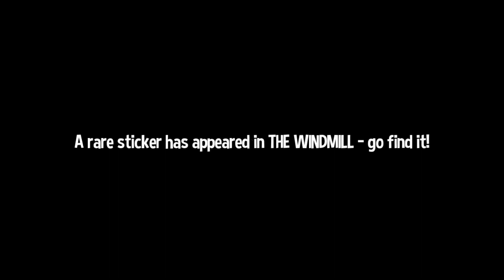Let's Play A Hat in Time Blind - Workshop Stuff - Bow Kid's Beach Bash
Hat in time is a Kickstarted indie platformer in the style of the classic 3D platformers of the 64bit Era and i have been excited for this game for a while, i know practicly nothing about it as it slipped under my Radar a while ago as i became busy with alot of other things, hopefully youl join me in this blind exploration and journey through this game.

Everything in this video except my voice is owned by Gears for Breakfast. The Developers and Publishers of A Hat in Time.

Intro by King